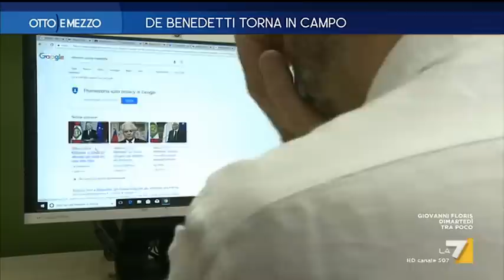Otto e Mezzo la7 - De Benedetti torna in campo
puntata 15 settembre 2020